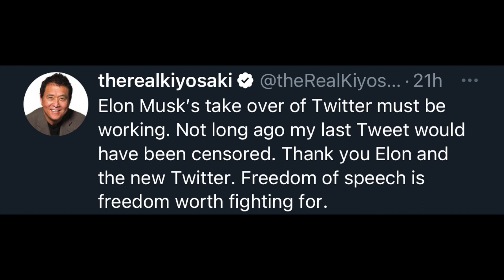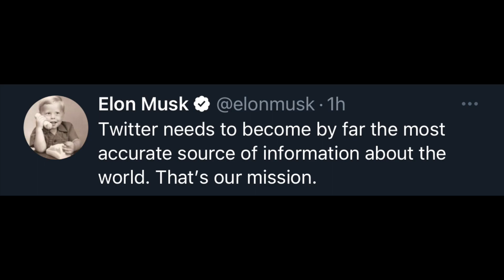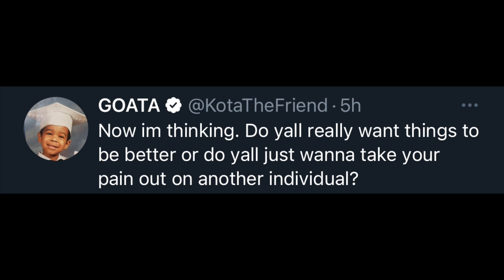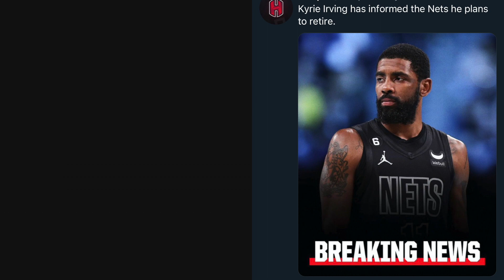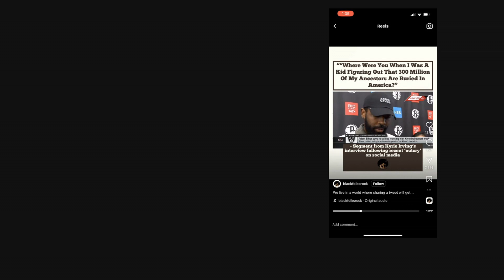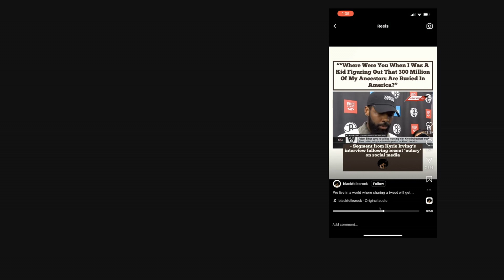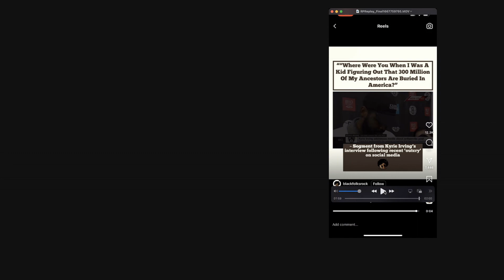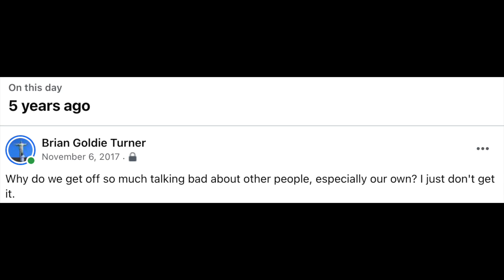Hebrews to Negroes: Wake Up Black America (Part 2) + Kyrie They Don't Won't You To See (Podcast)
I still listening to the Hebrews to Negroes audiobook and wanted to explore Chapter 8. Plus I share the video of Kyrie Irving that they don't want you to see. Sorry no video...not sure what happened.